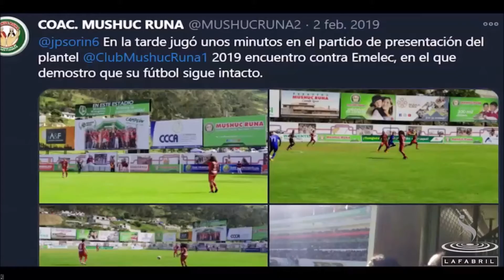Juan Pablo Sorin para La Fabril - Charla de fútbol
✅ Mandá whatsapp al 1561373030 (lun a vier de 10 a 17 hs).